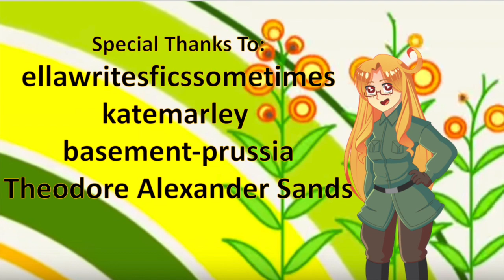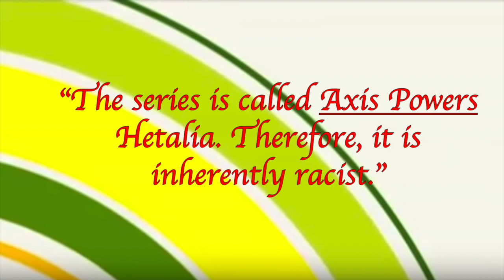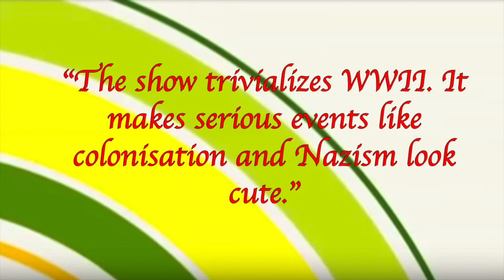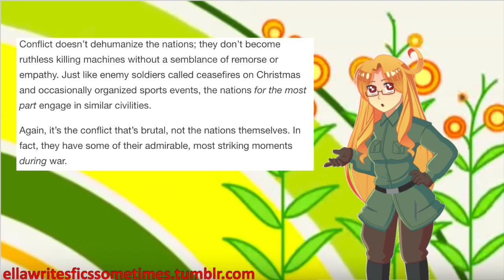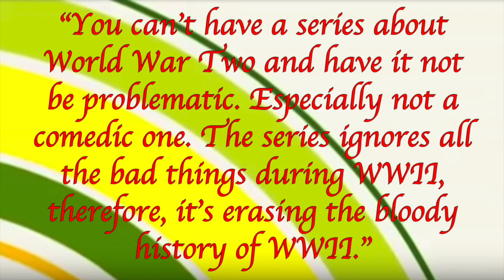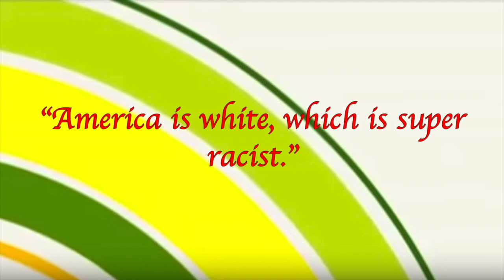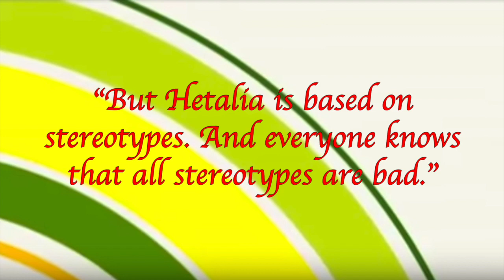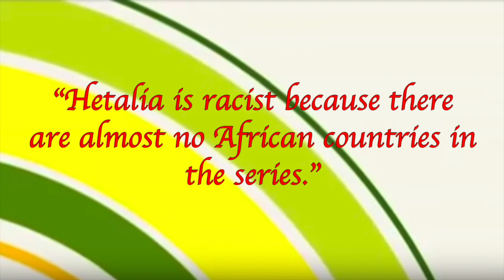Addressing the Problematic Things in Hetalia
In conclusion, Hetalia is no worse than countryballs or countryhumans. In fact, those two series are WAY worse.

Now you see why I had to make multiple videos. But what do I know? I’m just a racist nazi clown using a rantsona to whine on YouTube. Sorry I had to rush the video, so it’s not as good as i wanted it to be, and i tried to make it short as possible, but i hope it’s enough. I know most of the discourse has blown over, but I wanted to make a video like this anyways.

And before you complain about the voice I use here, I like using fun voices. It makes things less boring and keeps people paying attention. You do know the average age of my audience, right?
Another complaint from last time I want to address is my talking speed. I speak slowly on purpose i have a lot of people who watch me whose first language isn’t English. I know how hard it is to learn a language so I speak slowly so those whose english isn’t so good can understand me better. That’s very insensitive of you to complain about my speaking speed, especially if you are from an English speaking country. In your own words, check your privilege.